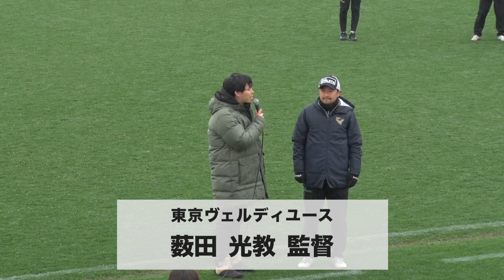【表彰式】東京都クラブユースサッカーU17選手権（2024.2.23）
東京都クラブユースサッカーU17選手権の表彰式の模様です

メッセージにて限定公開のURLをお送りしています☆

【目次】
オープニング　0:00
ベストエスコートキッズ賞 0:30
優秀選手賞　2:16
MVP 4:05
チーム表彰 5:35
優勝監督インタビュー 10:10
優勝キャプテンインタビュー 11:49

企画、制作：東京都クラブユースサッカー連盟
協力：株式会社SMDJ